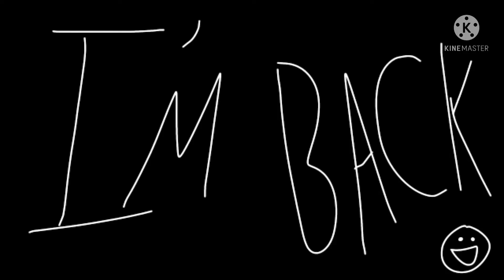SuperMan threw my car, bruh